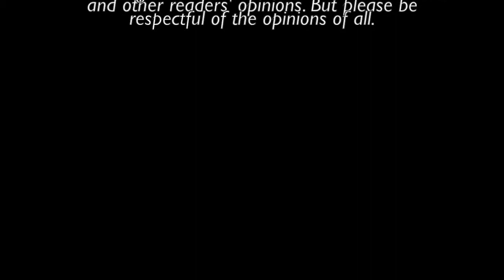The Weird Sisters by Eleanor Brown Review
Wiggy Reviews: The Weird Sisters by Eleanor Brown

"There is no problem that a library card can't solve."

Three sisters return to their childhood home to face not only their parents' frailty,  but their own personal life disappointments. Their father is an eccentric professor of Shakespeare. He named each daughter after the Bard's Heroines.

Originally published: January 1, 2011
Publisher: Amy Einhorn Books/Putnam, Berkley Books
Pages: 353 (Paperback)

Sorry not in HD, but I spent too many hours trying to upload the HD version to no avail.

Have a book suggestion you want to see me review? I welcome all suggestions and ALL genres.